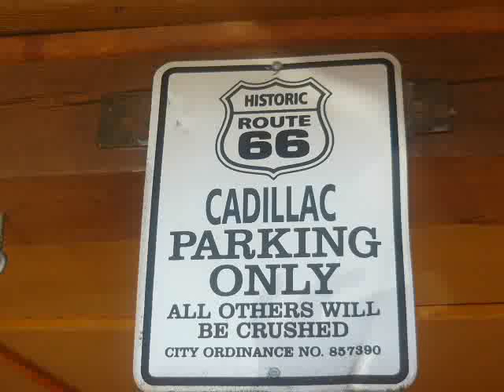March 2011 Elliott and Quinn